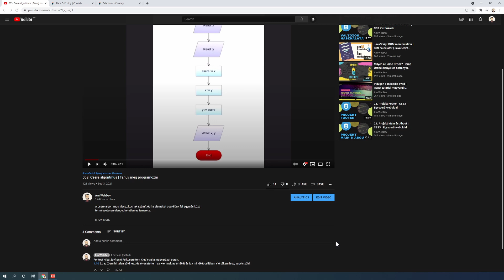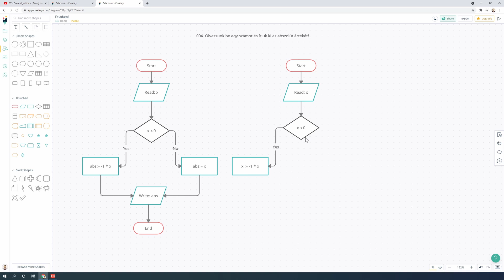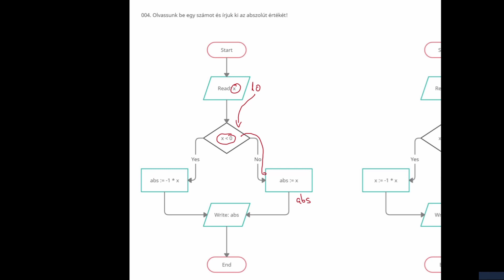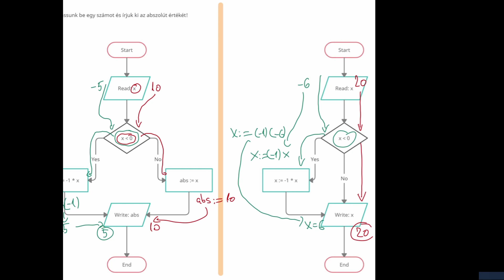004. Abszolút szám algoritmus | Tanulj meg programozni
Az abszolút érték vagy modulus számolása alapalgoritmusnak számít, így mi sem hagyhatjuk ki a sorozatból.

Két megoldást is hoztam nektek.

Feladat:
Olvassunk be egy számot és írjuk ki az abszolút értékét!